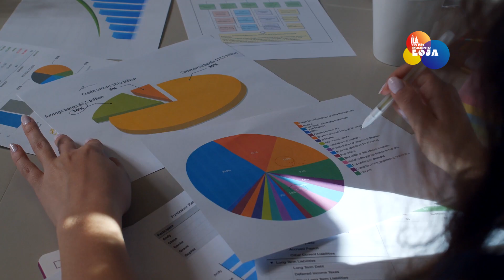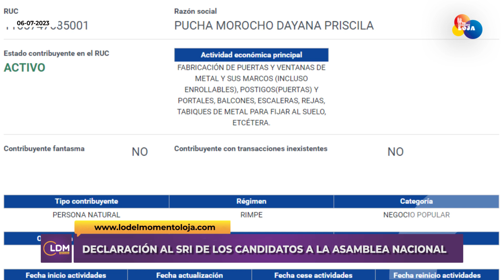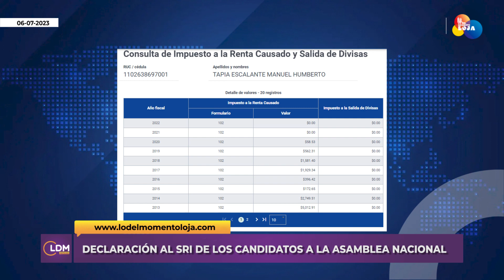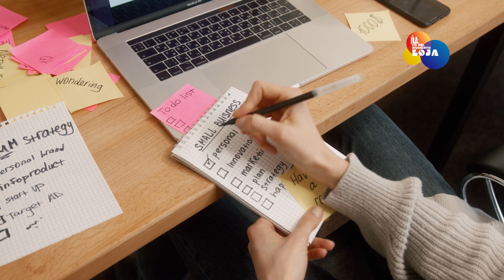Aportes frente al SRI de los candidatos a la Asamblea Nacional | LO DEL MOMENTO LOJA